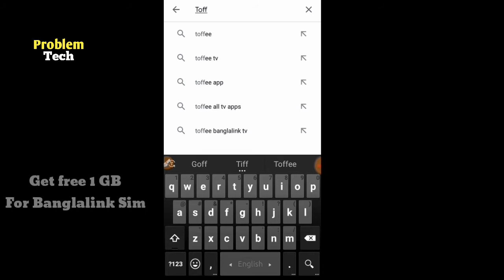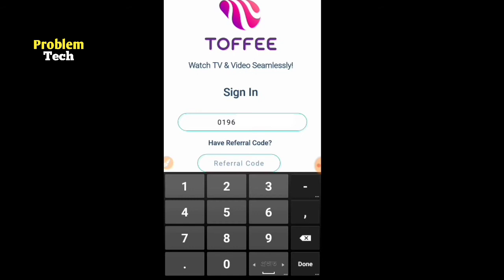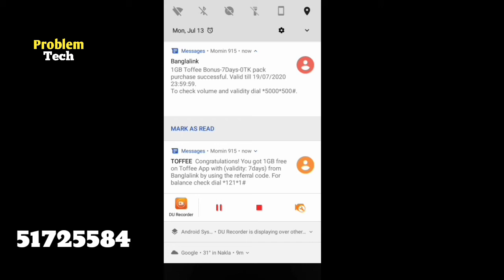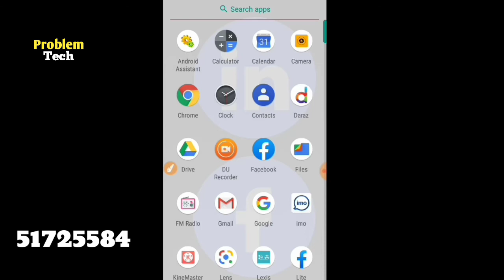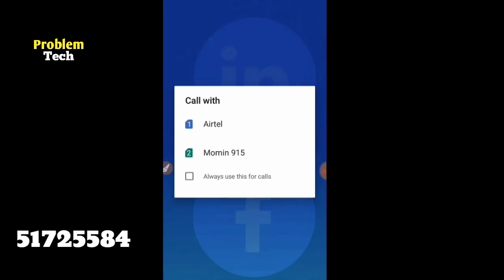Banglalink Free 1 GB internet offer by Toffee App।।বাংলালিংক দিচ্ছে ফ্রী ১ জিবি ইন্টারনেট সবাই পাবেন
সবাই ১ জিবি বাংলালিংক ইন্টারনেট পাবেন একদম ফ্রী।।ভিডিওটি ভালোভাবে একবার দেখে নিন। তবে কিছু নিয়ম রয়েছে, তাই খেয়াল করে দেখবেন।